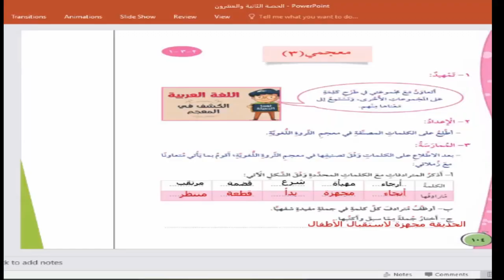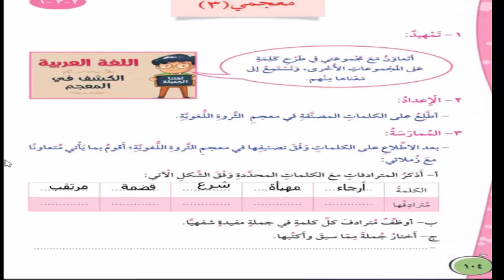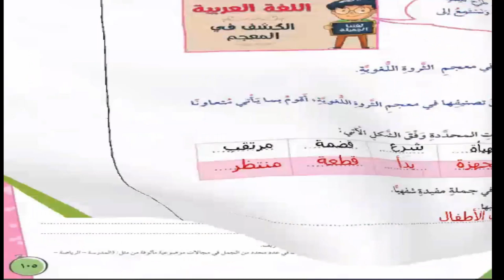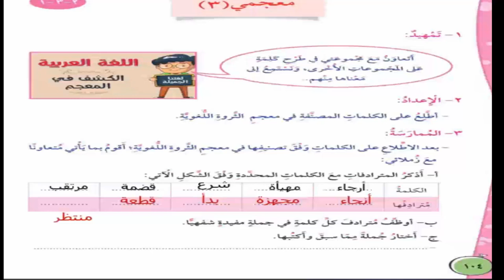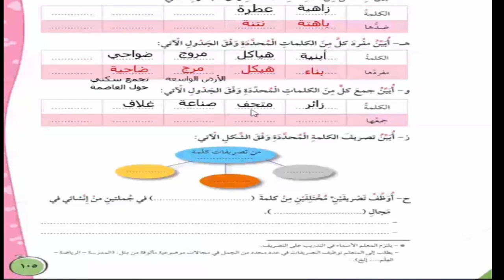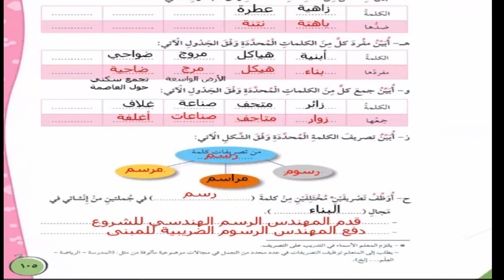اللغة العربية معجمي) الوحدة الثانية 23 9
Grade 4

Alrashid indian school